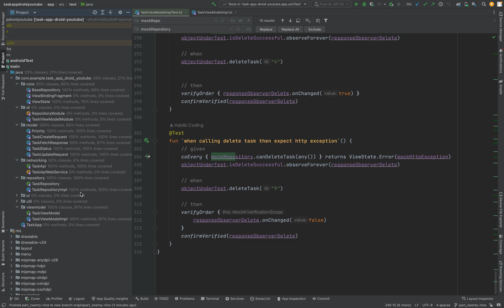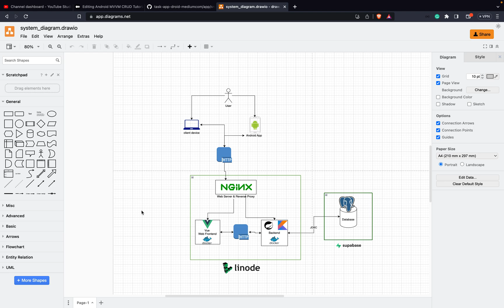Android MVVM CRUD Tutorial Series - PART 29 | Outlook Integration Overview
In this video, we’ll give you a sneak peek into what’s coming next after our Android MVVM CRUD tutorial series. We’ll outline the upcoming features, improvements, and topics that will be covered in future parts. From advanced UI/UX design to integrating more sophisticated functionalities like cloud storage, notifications, and third-party API integrations, we’ll guide you through creating a fully-fledged, scalable Android application.

▬▬▬▬▬▬ Arabic to English vocab  ▬▬▬▬▬▬
hello guys and gals / marhaba ya shabaab / مرحبا يا شباب
bye / ila liqa / إِلَى اللِّقَاء

▬▬▬▬▬▬ L I N K S  to social media accounts   🔗  ▬▬▬▬▬▬

Android MVVM CRUD Tutorial - PART 29 | Outlook Integration Overview
How to Integrate Outlook in Android using MVVM - PART 29
Android MVVM CRUD Series: Outlook Integration Explained (Part 29)
Implementing Outlook Integration in Android with MVVM | PART 29
Android MVVM Tutorial | PART 29: Connecting to Outlook
MVVM CRUD Tutorial PART 29: Outlook Integration in Android
Integrating Outlook in Android Apps | MVVM CRUD Series PART 29
PART 29: Android MVVM CRUD Tutorial - Overview of Outlook Integration
Android MVVM CRUD - PART 29 | Step-by-Step Outlook Integration
Learn Outlook Integration in Android MVVM | PART 29 Tutorial
Android MVVM Outlook Integration - Full Guide | PART 29
Android CRUD Tutorial PART 29 | Implementing Outlook API in MVVM
MVVM CRUD Tutorial: Outlook Integration Basics (Part 29)
Android MVVM CRUD Series PART 29: Connect Your App to Outlook
Outlook API Integration in Android MVVM - PART 29 Tutorial
MVVM Outlook Integration Explained | Android CRUD Tutorial PART 29
PART 29: Android MVVM CRUD - Add Outlook Support to Your App
Android MVVM Outlook Integration Overview | PART 29
Android MVVM Tutorial | PART 29: Outlook API Setup and Integration
Outlook Integration in Android App using MVVM | PART 29
Android MVVM CRUD PART 29: How to Connect with Outlook API
Android Outlook Integration Tutorial | MVVM CRUD Series PART 29
Android MVVM Series: Outlook API Integration Step-by-Step PART 29
PART 29: Add Outlook Integration to Your Android MVVM App
Android MVVM Outlook Integration Guide | PART 29
Outlook Integration in Android with MVVM Architecture | PART 29
PART 29: Learn Outlook Integration for Android in MVVM CRUD Series
Android MVVM CRUD PART 29: Integrating Outlook Email and Calendar
PART 29: MVVM CRUD Tutorial - Full Outlook API Integration for Android
Android MVVM CRUD Series: Understanding Outlook Integration (PART 29)

Let’s get coding! 💻📱